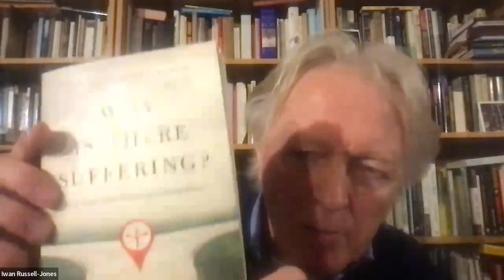Why Is There Suffering?: Pick Your Own Theological Expedition with Bethany Sollereder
Iwan Russell-Jones interviews author Bethany Sollereder on her new book 'Why Is There Suffering?: Pick Your Own Theological Expedition.'

Be engaged, enlightened, and surprised by this unique book on suffering that gives control to the reader. Similar to novels that allow readers to choose their own "paths," Why Is There Suffering? by Bethany Sollereder invites readers to make choices that lead them on an exploration of theological possibilities about topics like:

God's existence
God's nature
The nature of suffering
Evil
Pain
The final destiny of humans and animals
Readers will face multiple possibilities regarding suffering and its theological explanations and have to make choices about which one they find most plausible. Each decision will lead to further complexities and new choices, helping readers see how theological choices lead to certain conclusions. This book does not offer final answers. Instead, it introduces the "theological" possibilities, both Christian and non-Christian, that readers can explore and wrestle with so they can make informed decisions about their beliefs.

Taking an intentionally light-hearted approach to a heavy topic this accessible and winsome book presents an unusually helpful introduction to the problem of suffering and the most commonly offered responses to it. Suggestions for further reading are provided with each choice.